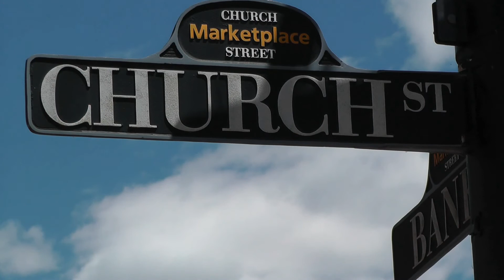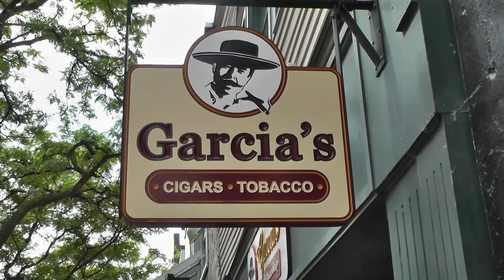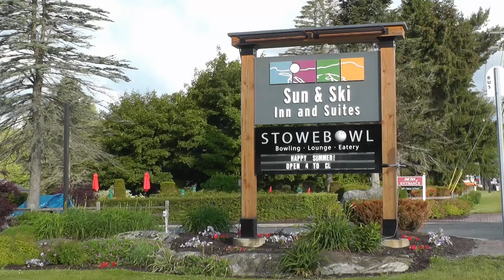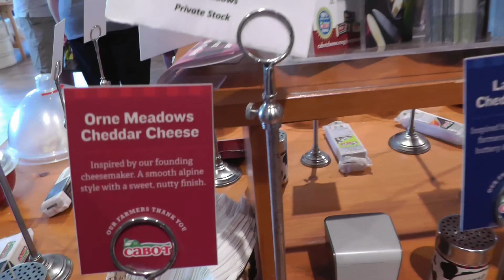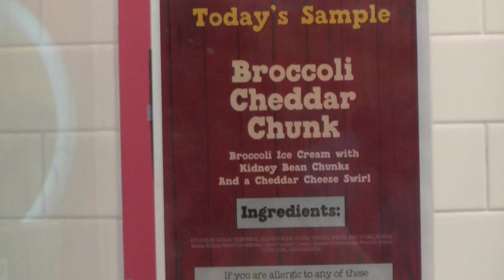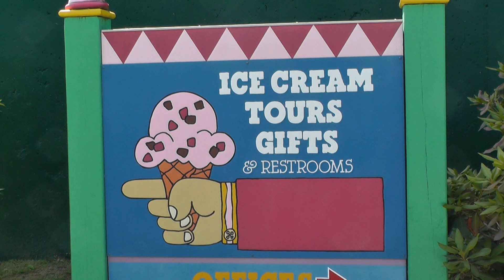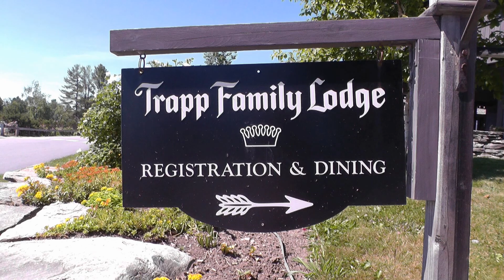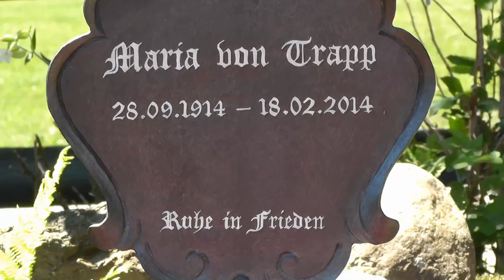Vermont 2018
Here's our Vermont trip of 2018. We visited Burlington VT and saw Church St & Lake Champlain. In Stowe VT we saw Cabot Cheese, Blessed Sacrament Church, Piecasso, Ben & Jerry's Ice Cream, and the Trapp Family Lodge & Brewery.